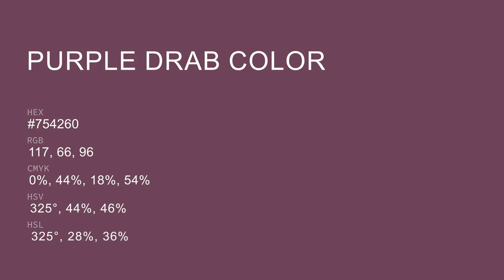Purple Drab color #754260 hex color - Violet color - Cool color 754260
What color is Purple Drab ? #754260 hex color - Violet color - Cool color 754260

Hex #754260 Color Code is also known as Purple Drab color.